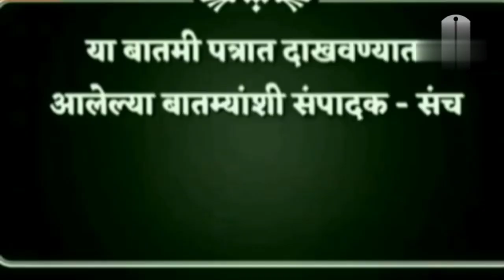क्रिरिट सोमय्या मोठा झटका तर हसन मुश्रीफ यांना दिलासा/Kirit Somaiya#Hasan mushrif#tee cha jaagar